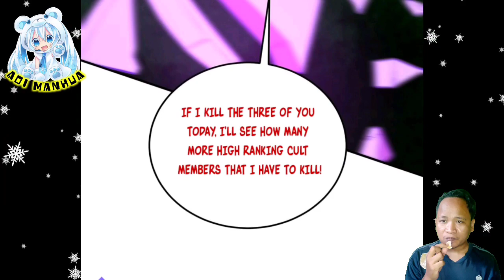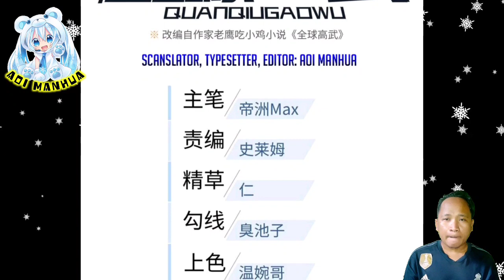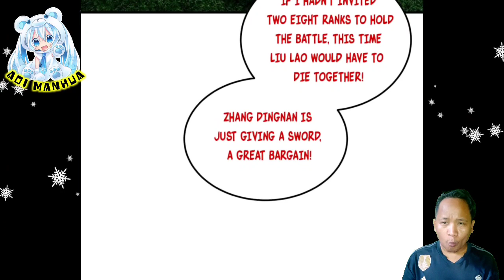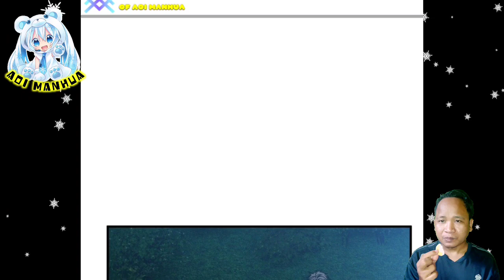[ENGLISH] Massacre ~ Global Martial Arts Chapter 205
COPYRIGHT / LICENSING